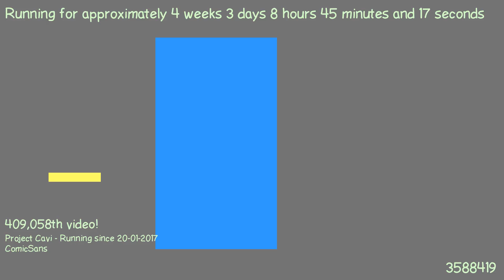1487659772 - Webdriver Cavi - O